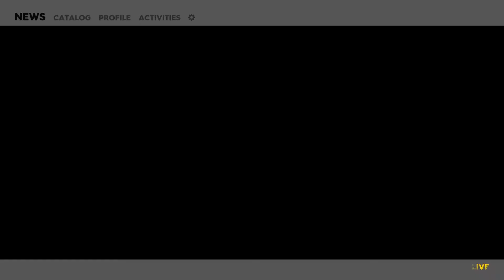The Crew 2